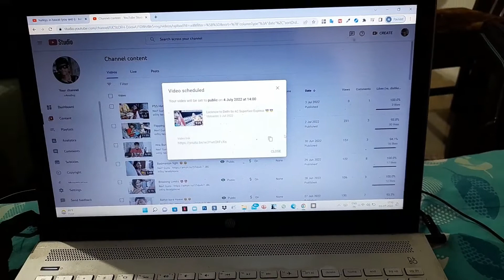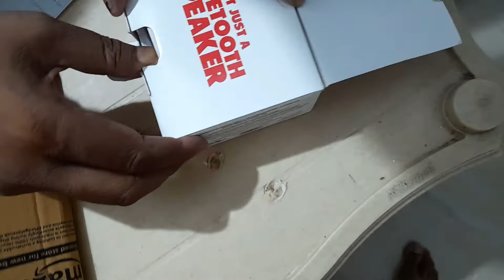24 Hours Nonstop Songs ||Unboxing new Radio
Small Carvaan Radio